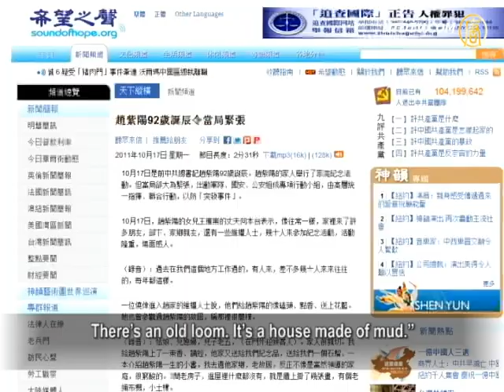"CCP is afraid of a dead person"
Monday (Oct. 17) was former CCP General Secretary
Zhao Ziyang's 92nd birthday.
Zhao's family held a memorial and
hoped CCP would allow people to attend.
Media reports of police revealed that there were about 120
policemen, soldiers and plainclothes officers closely monitoring Zhao's home on Monday.

On Oct. 17th, a family memorial was held in Zhao's home.
One human rights activist said that they kowtowed to Zhao's photo, burned incense, and brought flowers.

(Human rights activist):" His family is very friendly. I burned some incense and chanted for Zhao.
His family gave us some souvenirs - a pomegranate, a small book, Zhao's biography.
I went to his old residence in his hometown before. It isn't like a leader's home, it's dilapidated.
It's an old house that has 3 almost empty rooms, with a few paintings hung on wall. There's an old loom. It's a house made of mud."

An observer told "Sound of Hope radio station, "policemen and security filled the area around Zhao's home on Monday."

(Observer)" There are several plainclothes officers, very strong men. Policemen ride up and down on bike.
Several ladies over 60 years old wore red armbands and monitored the passersby. Even CCP is afraid of a dead person."

All along, when it's Zhao's birthday or death anniversary, CCP authority is very nervous and blocks anybody from going to Zhao's home.
As usual, CCP deployed troops, national security, and public security to set up a dedicated joint action team, and named a high level leader Commander on Oct. 17.

Cha Jianguo, a China Democracy Party member, has friends who tried to go to Zhao's home but were stopped by police.
Cha said, Zhao's performance during the Jun. 4th movement was reflected in his later years.
He represents a trend that's closer to freedom, democracy, and universal values. These scare the CCP authority.

（Cha Jianguo）"CCP doesn't want to engage in universal values and are against those values.
So, it doesn't want any dissidents or democracy activists to come into contact with Zhao's family, which will expand Zhao's impact."

It's understood that the biggest concern of CCP authority is mass riots and foreign media's reports.
Therefore, CCP's monitoring focuses on petitioners, dissidents and foreign media.

Wang Fandi, husband of Tiananmen Mother Zhang Xianling:
"Fellow Chinese are missing him, civil folks are missing him, and CCP is afraid of him. It's very strange and very ridiculous.
Even missing a person can make CCP scared, that's how you know how fragile CCP is. The outside (world) is laughing at CCP because it's too fragile."

Zhao Ziyang, the former CCP General Secretary, was sympathetic towards students and against military repression during the Jun. 4th movement in 1989.
Then, he was dismissed from all of his positions, and was put under house arrest at 6 Fuqiang alley, West Dengshikou Street, Beijing until he died in 2005.

Yan Jiaqi, a social science scholar, was forced into exile in the U.S. just because he supported the Jun. 4th movement. He said 1989 was a turning point for China.

(Yan Jiaqi, social science scholar): "If China had progressed along Zhao's route, China would be very positive today.
But in 1989, CCP made the Jun. 4th massacre that changed China's developing direction. From that time, China walked on a road toward death."

Some foreign media analyzed that now is a critical time.
CCP has the 6th Plenum session of the 17th central committee, and has a leadership shift. That's why it closely monitored Zhao's birthday memorial.

(Yan Jiaqi, social science scholar): "In fact, all the repression of human rights defenders, which includes the Democracy Party and Falun Gong, is a continuation of Jun. 4th massacre.
It's a constant slaughter, constant repression to civilians, and I feel the current status is connected to Jun. 4th."

Wang Yannan, Zhao's daughter thinks history will return the justice to Zhao. Yan Jiaqi is also firmly believes, that day isn't far, and China will change.

NTD Reporter Yi Ru, Li Qian and Zhang Jian